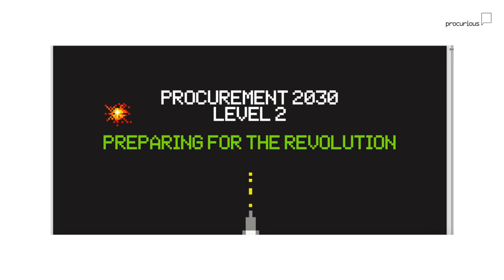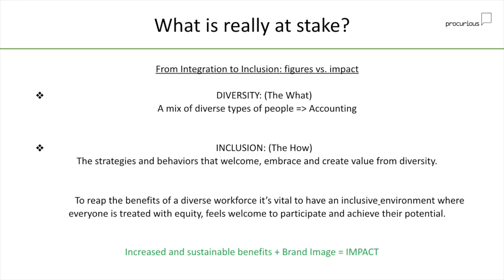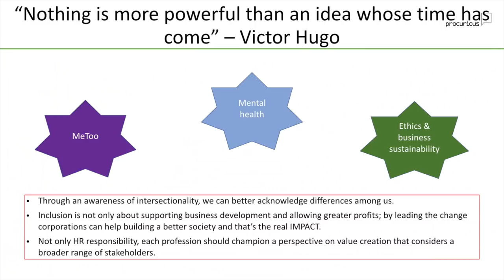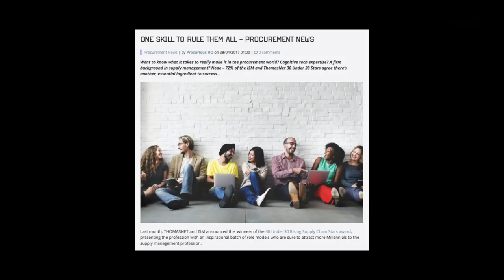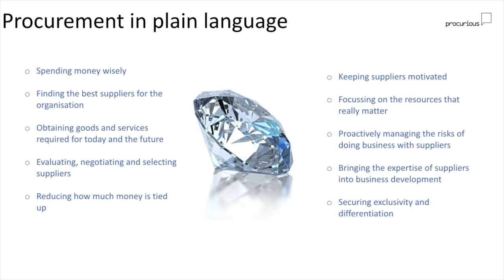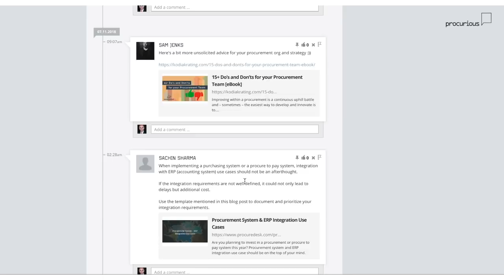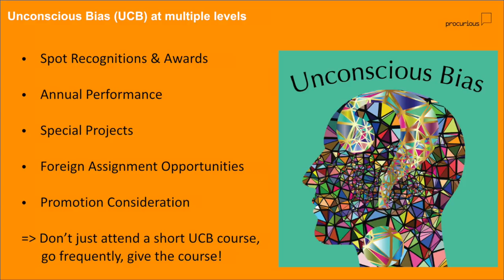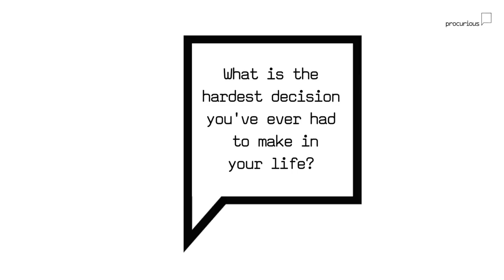Big Ideas Zurich Part Two - Supercharge Your Skill-Set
Big Ideas Zurich is Procurious' first truly digital event. For the first time ever, we'll be filming and streaming the entire day's event via the Digital Delegates group on Procurious. If there was ever a time to register for one of our summits, it's now. Featuring presentations and interviews from some of Europe's top procurement leaders, we'll be discussing procurement and supply management towards 2030, the future of talent, automation, blockchain, diversity and so much more.